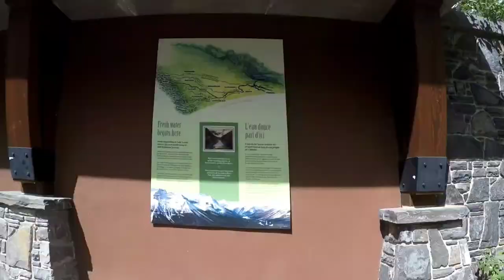Summer Road Trip 2022: Lake Louise and Jasper Wabasso Campground | @wethemuttons vid#569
July 19, 2022 - Tuesday